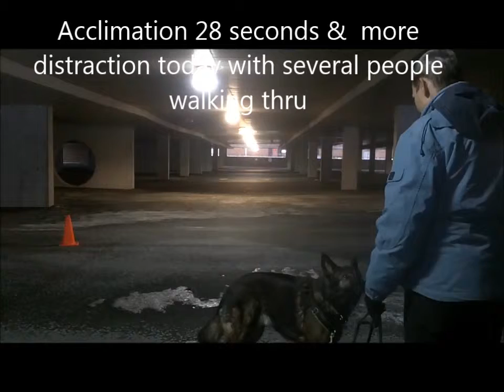BTG session 5 generaliztion